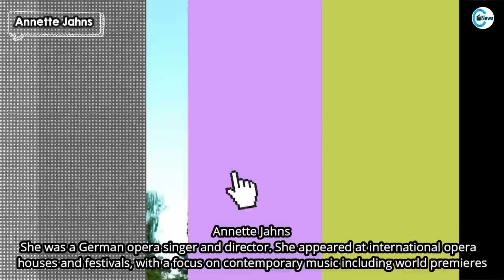Celebrities Who DIED this Week of September 2020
When a celebrity dies, fans can be left heartbroken by the tragic loss, passing some stars celebrities this week of September 2020. I will showing deaths of celebrities in this months with celebs photos, cause of death and date of death and other information about celebrities who died this week.

Here's a look at the people we've lost in 2020 whose influence will be felt for many years to come.

List of Deaths in Sep 2020
Edna Wright
Sonny Allen
Annette Jahns
Barry Scott
Stevie Lee
Simeon Coxe
Xavier Ortiz
Kevin Dobson
Bruce Williamson
Diana Rigg
Aaron Grissom
Ronald Bell
Rodney Litchfield